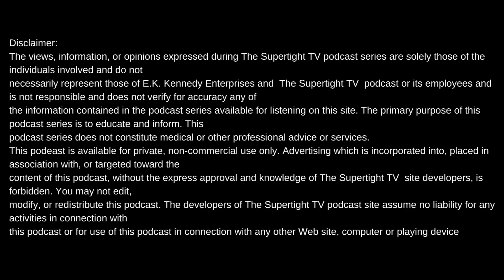LEX LU GIVES US HER LIST OF INFLUENCES+A FUNNY STORY OF A CHILDHOOD FRIEND STEALING TUPAC'S LYRICS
Intro produced by Meezy Relli